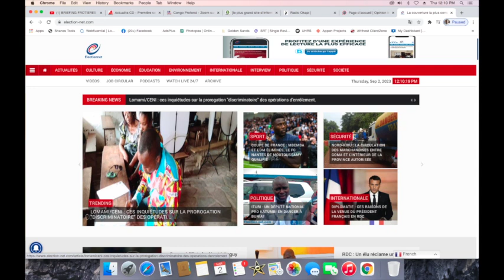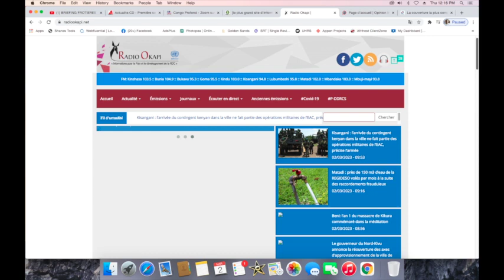CONTACTPROLIVE 02.03.23 UN NOUVEAU CONGO COMME SOLUTION GLOBAL A LA GUERRE ET LINSECURITE